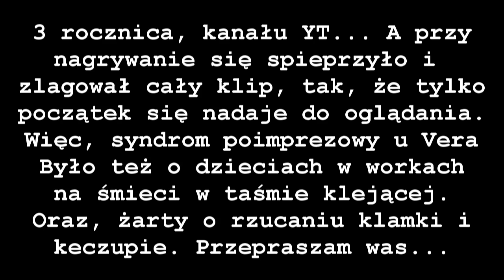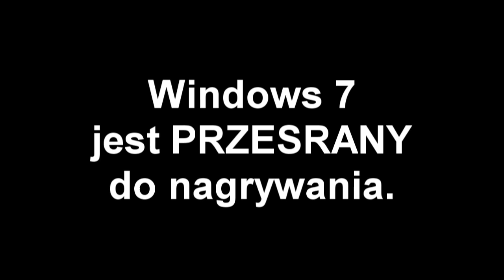3 rocznica mojego kanału - Piękne, czyż nie?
Raczej nie, bo Windows 7 mnie zabija.